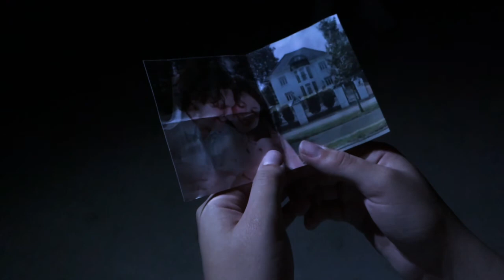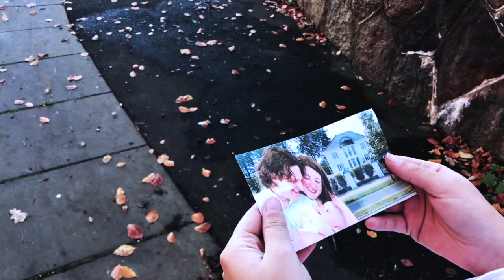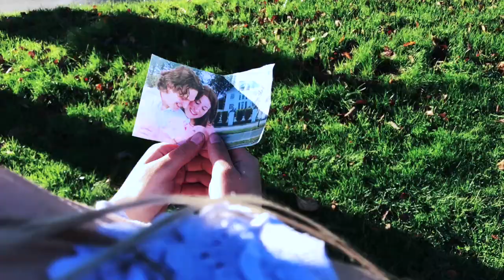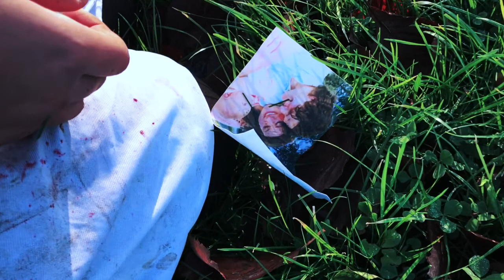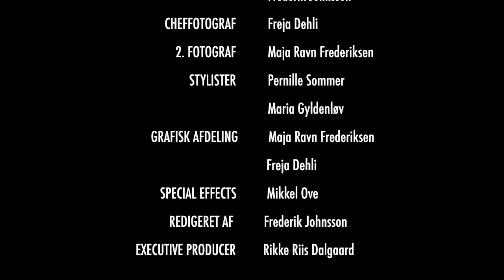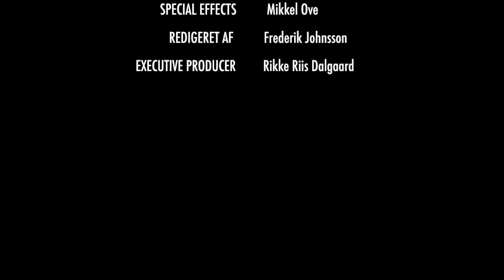Venari – Short film (Theatrical Cut)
Den seneste film af Ravn Production og Innovativ Arts. "Venari" er instrueret af Frederik Johnsson og har Cille Jensen i hovedrollen.